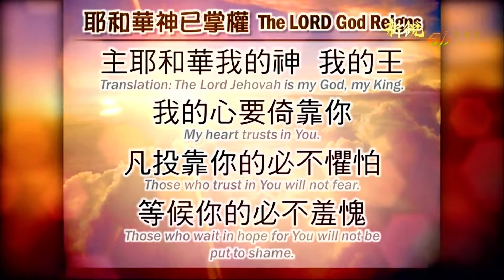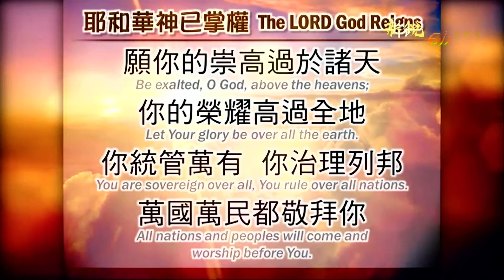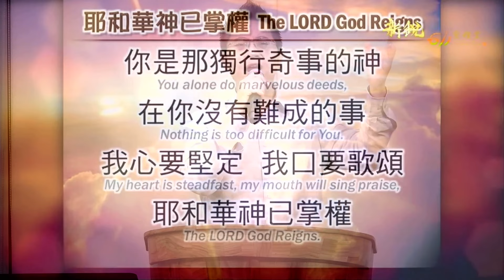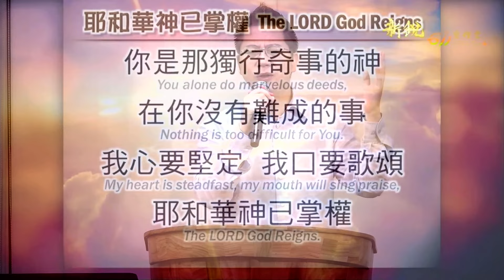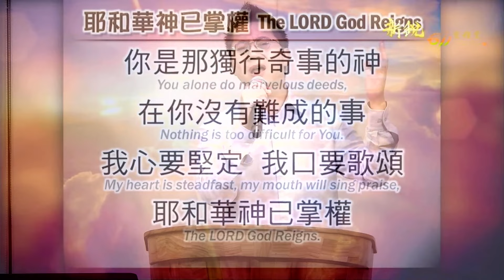新銳611晨禱 | 耶利米書12章 | 粵語 | Adino 牧師 2024-09-06